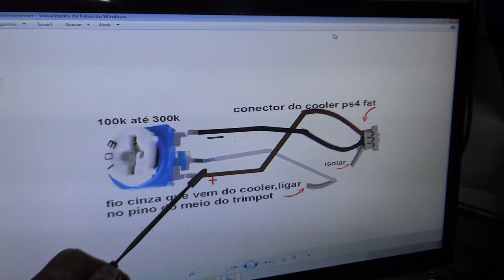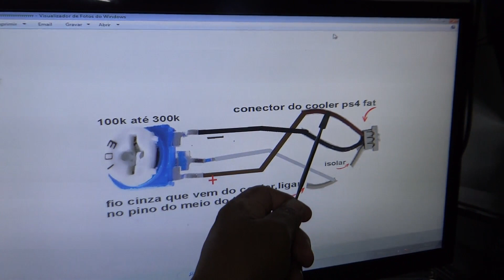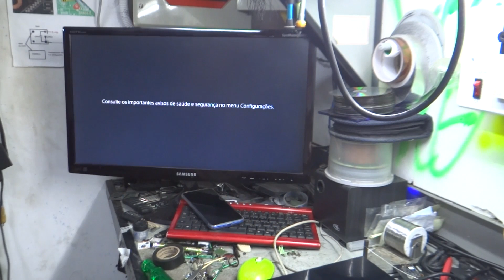COMO FABRICAR UM KIT DE ACELERAÇÃO PARA O PS4